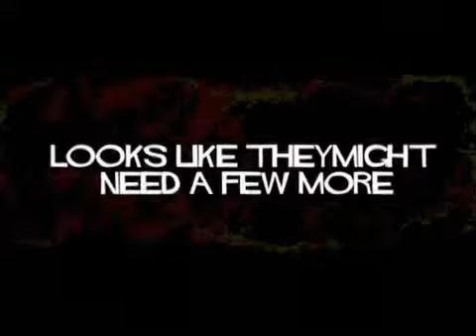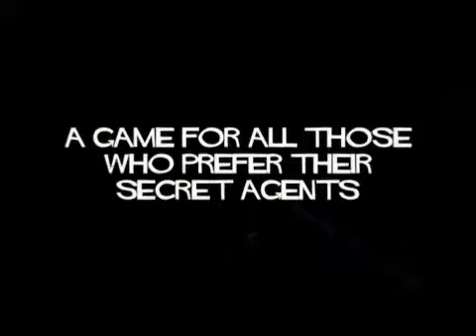Evil Genius Hero Trailer